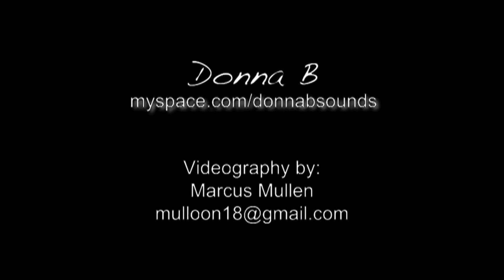Donna B at the Backstage Lounge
Donna B's performance at the Backstage Lounge on March 31, 2010